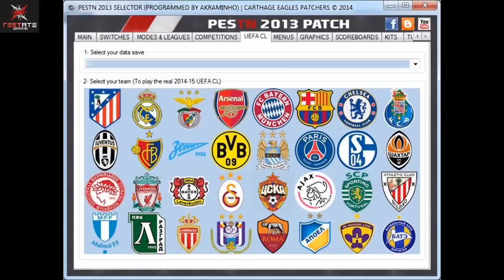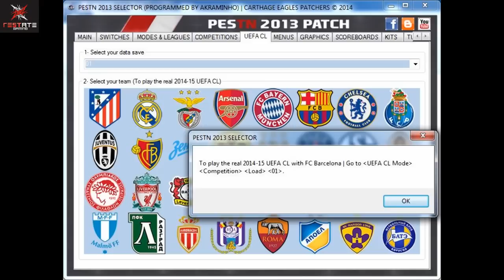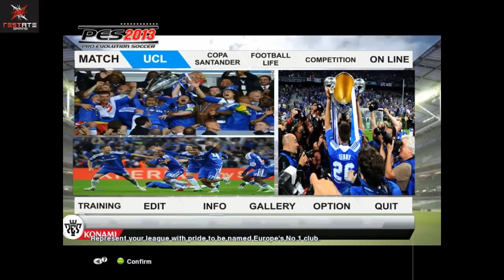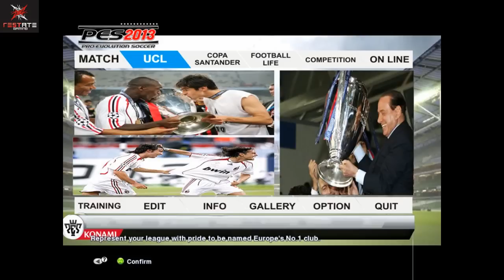PES 2013 Patch 9.0 FULL !!| 12/12/2015 | 10 GB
[Single links] Soon
1 FEATURES #9.0
GENERAL
• Own exe & own save folder (you can play with any other patch)
• Included Data Pack 6.00
• Included Gameplay Tool (optional)
• Included PES 2013 Patch 1.04, 1.03 & 1.00 (optional)
• Included nesa24 gameplay (optional)
• Fixed the bugs of the last version #8.0

NCS